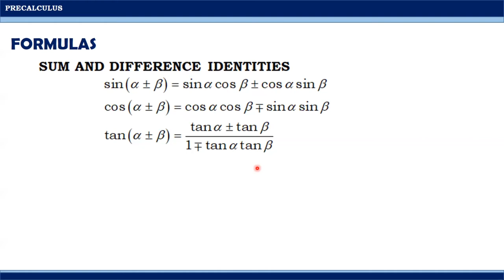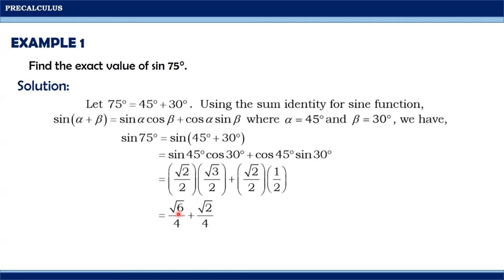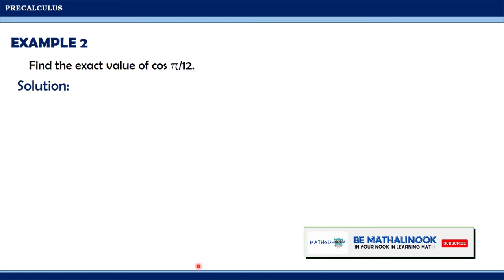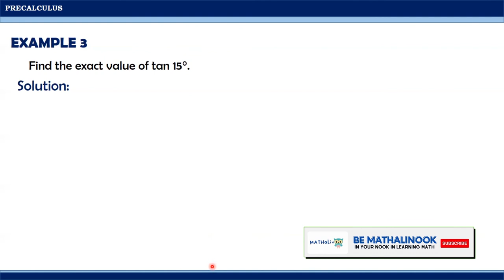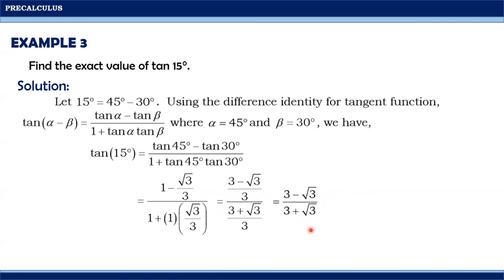Precalculus | Sum and Difference Identities (Evaluating)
This video is about sum and difference identities (evaluating).